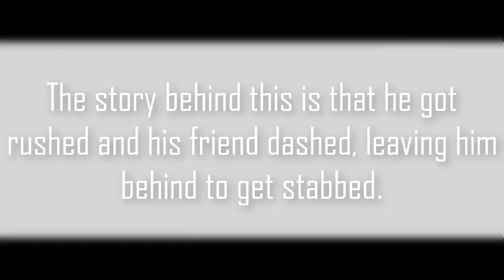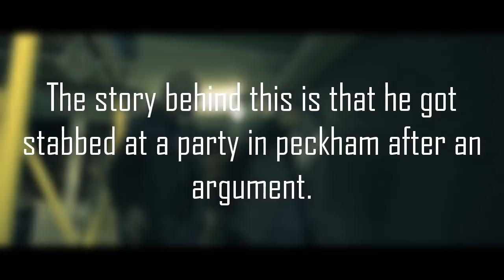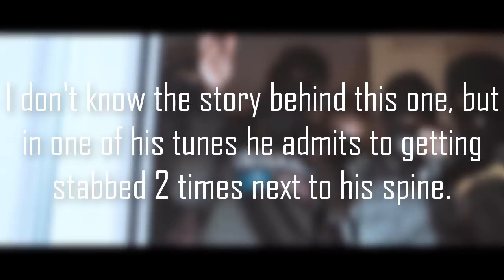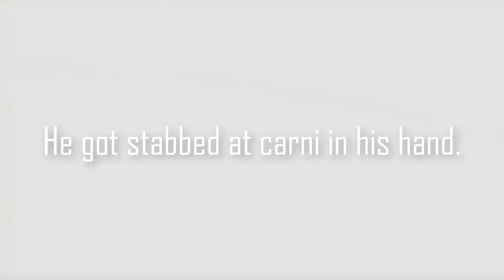5 UK Drill Rappers that got Stabbed/Shot (1)